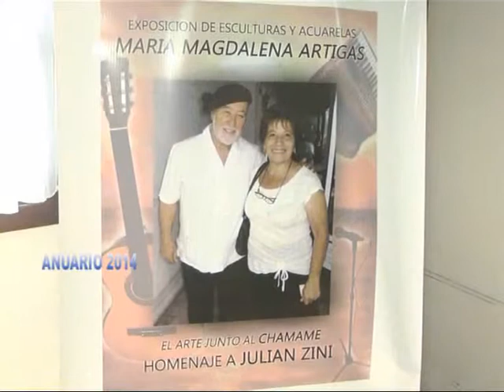Magdalena Artigas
Magdalena y un lindo homenaje . . . .